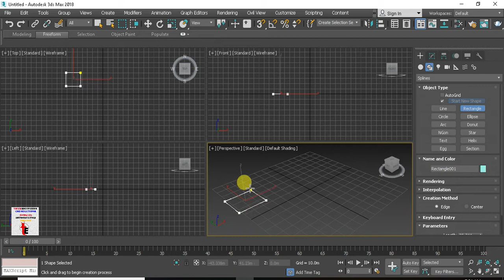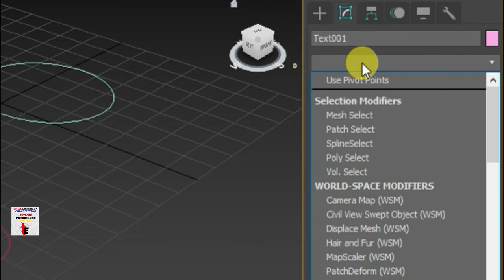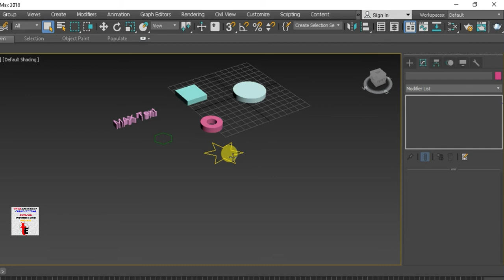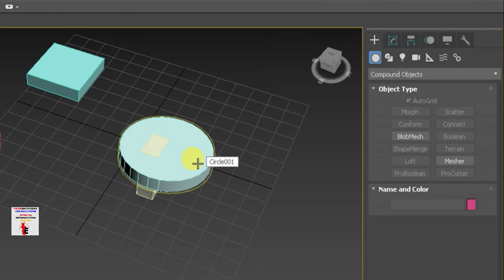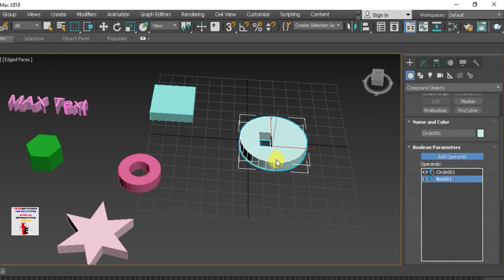15 th Shapes Extude boolean15th part how to learn 3ds max in telugu 3ds Max tutorial in telugu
This video will help the civil and mechanical Engineering  students who are in poor in english, they learn easily autocad basics  because this video is fully content with instruction about the autocad with good examples and nice explanation and by the real time faculty, from the true engineers cad solutions this type of videos will be keep on post for the students to enhance good knowledge, to make the drawings with full of profession , after watching of these video in our youtube   channel the students will get full confident to work in the mnc companies like.